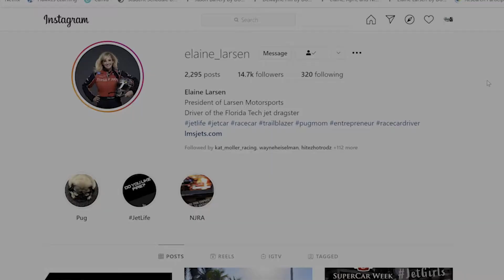Dreams Coming True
This coming Saturday, October 2nd will be Josette Roach's first race at Houston Raceway for Cleetus and Cars as a jet dragster driver but how did she get where she is today?  Learn about Josette, her story, and the dynamic duo with her crew chief Loghan Ashline! Dreams are coming true and we are so glad you get to come on this journey with the whole team!

Next Events: (coming to a town near you)
October 2: Houston, TX

*Follow the Whole LMS Jets Team on Instagram*

*VISIT US FOR A TOUR*
2495 Palm Bay Road NE
Palm Bay, Florida 32905